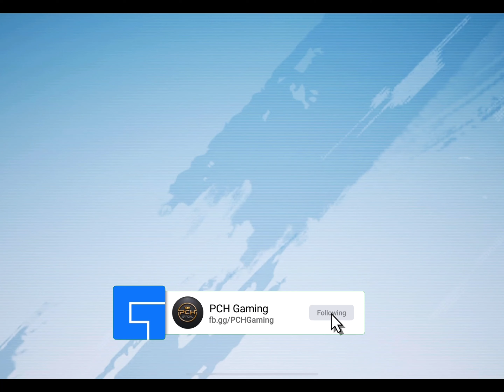Glory Crate Opening | PCH BADSHAH | PUBG Mobile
Glory Crate Opening, Spending 30,000 Uc